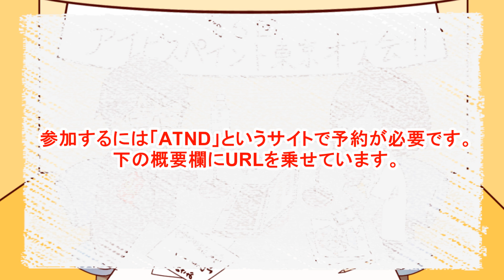【告知動画】第６回アイビスペイント東京オフ会について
こんにちは！ミサです！今年も、第６回アイビスペイント東京オフ会を開催します！参加してくれる方は下のURLの「ATND」から事前予約をしてください♪
動画の出演者は、アイビスペイントのプロデューサー「かみやん」と、お絵かき講座の動画を投稿している「ミサ」です。

↓イベントの詳細↓
場所：秋葉原の パセラリゾーツ AKIBA　マルチエンターテインメント（4階レジェンダ）
料金：一般 1500円　学生 無料(必ず学生手帳を持ってきてください)

This video is for Japanese. An offline meeting of the ibisPaint will be held in Tokyo.